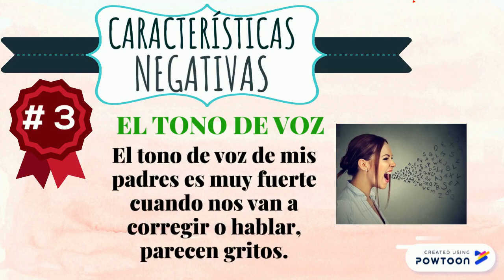CARACTERÍSTICAS DE LA FLIA CARVAJAL RIVEROS